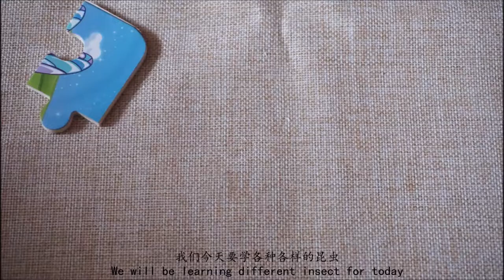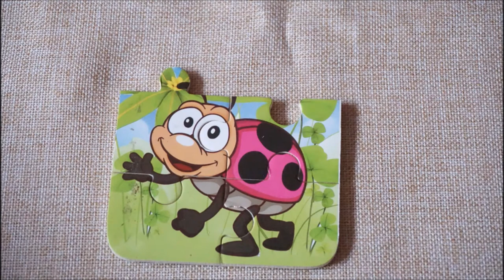Learn Insects (昆虫) in Mandarin Chinese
I used different puzzle of insects that I have at home for this video. How do you think about this kind of learning video？